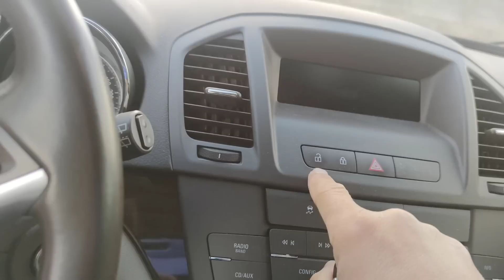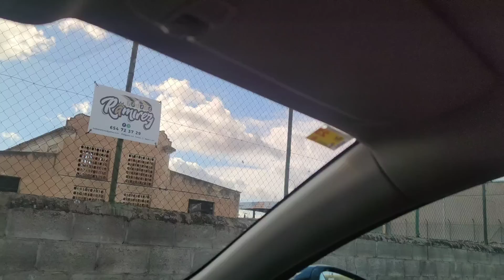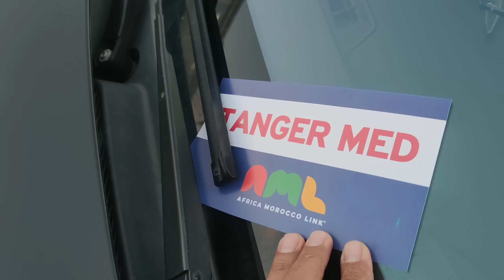الحمدلله وصلت عند ولادي ولدين... 🇪🇸🇲🇦